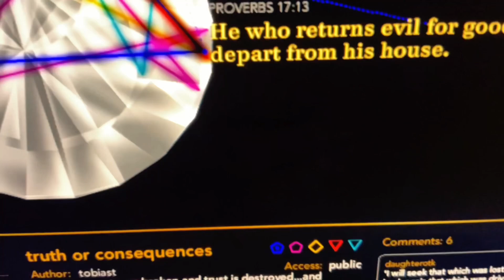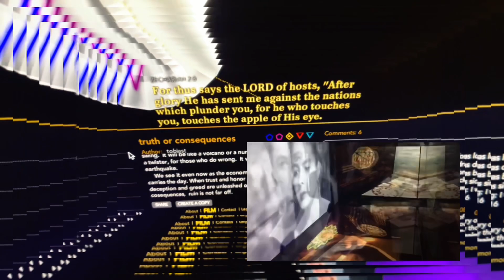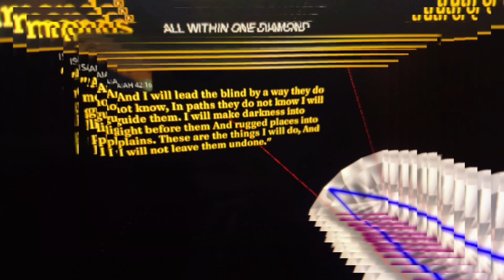“And I will lead the blind by a way they do not know..”